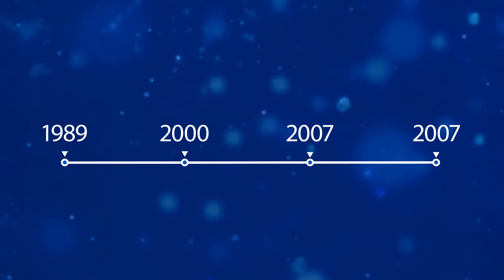Khalifa University in Numbers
Khalifa University of Science and Technology merges the Masdar Institute of Science and Technology, Khalifa University of Science, Technology and Research and the Petroleum Institute into one world-class, research-intensive institution, producing world leaders and critical thinkers in applied science and engineering. The Khalifa University of Science and Technology endeavors to be a catalyst to the growth of Abu Dhabi and the UAE’s rapidly developing knowledge economy as an education destination of choice and a global leader among research intensive universities.